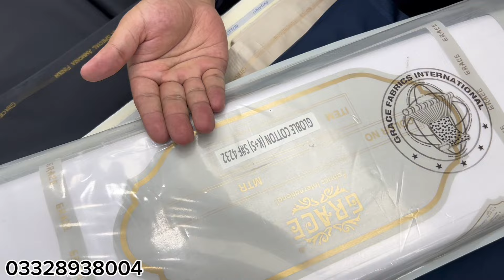Grace Liquid Ammonia Finish 3350/- Sale Sale Sale | Super Fine Ultimate Discount Offer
Hafiz Cloth Gujranwala
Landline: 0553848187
Hafiz Cloth
We are official distributors of men's popular brands in Pakistan.